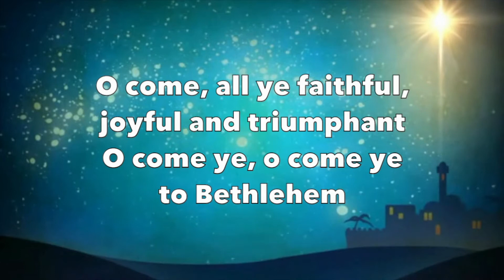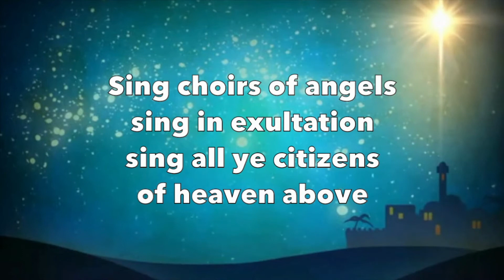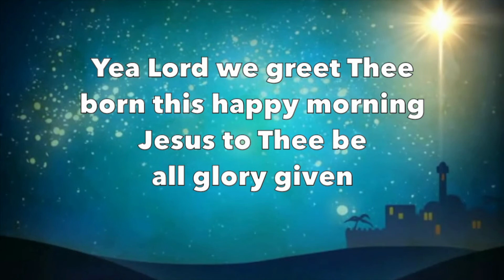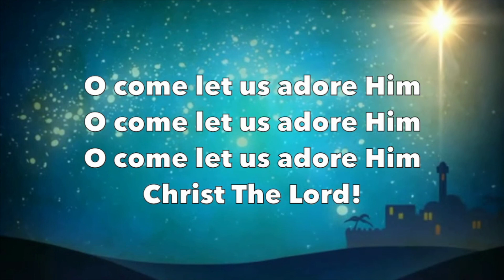O come, all ye faithful (Playback + Lyrics)